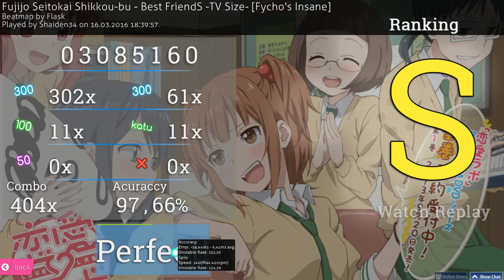[osu!] | Fujijo Seitokai Shikkou-bu - Best FriendS -TV Size- [Fycho's Insane] FC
Hidden is too hard for me. After 190 tries I finally FC'ed it, goj.
117pp
Skin: Changed Cookiezi's skin